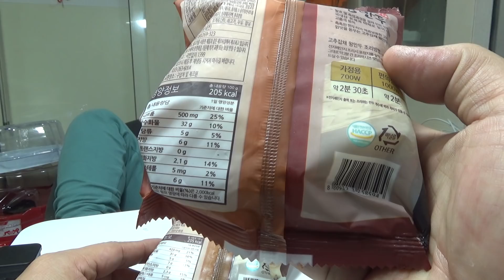푸짐한 & 고추잡채 왕만두, 대형마트의 냉동 만두 시식기 먹방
킴스클럽에서 개당 천원정도의 가격에 구입했는데, 적당히 먹을만 하네요~